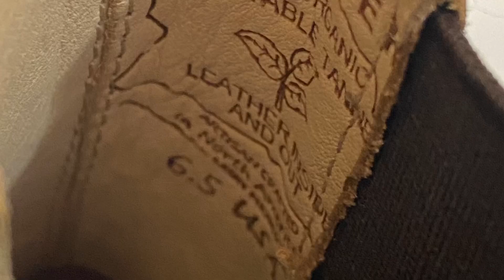Thrift Haul The Movie 😂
This is a compilation of some of my thrift haul finds over the last few weeks. Shoes are my favorite flips because they are easier to list.

I'm on Instagram as danibscloset2

Sign up for Mercari and get up to $30.

Save $10 on your first order by using this link. I also receive a credit when you make a purchase. For new customers only.